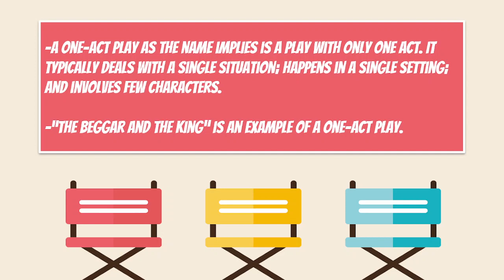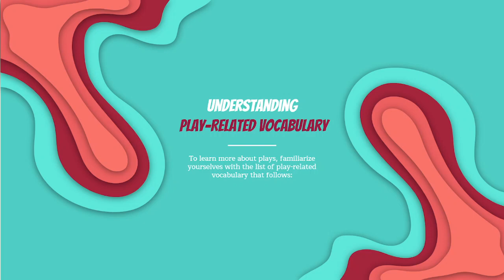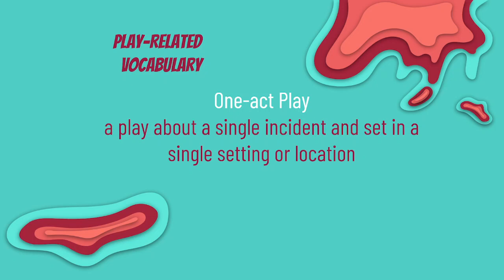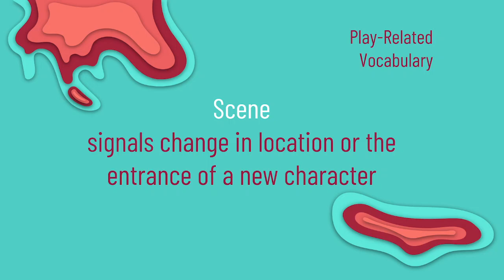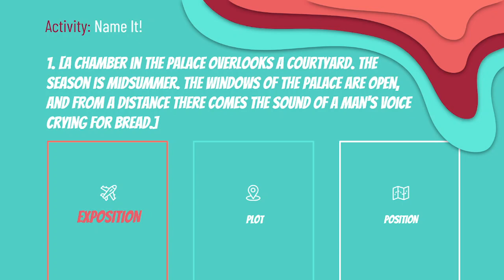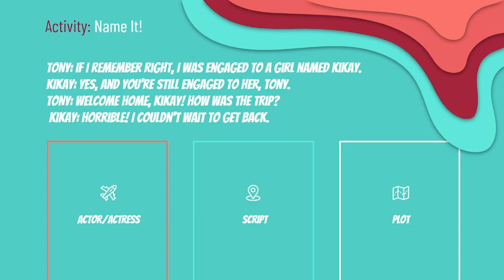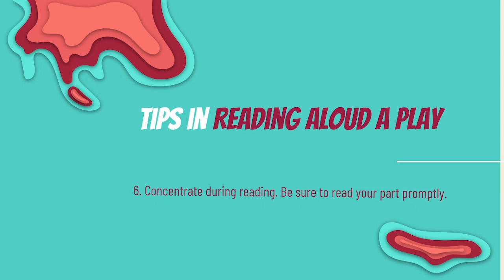One-act Play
I made this video to simply to educate all viewers